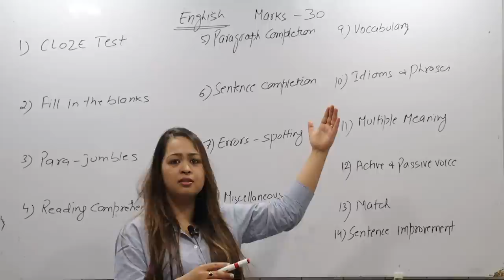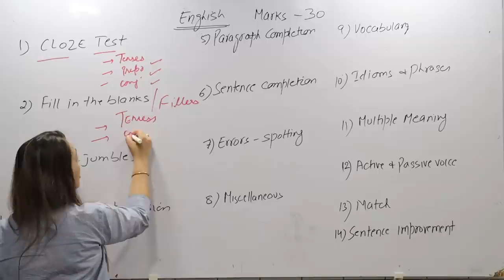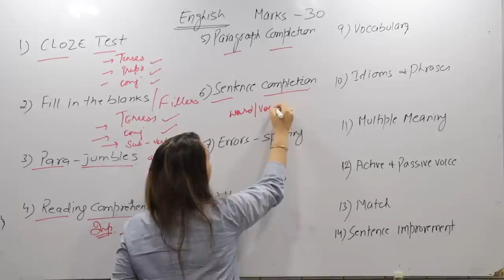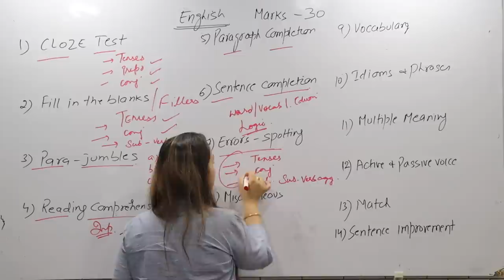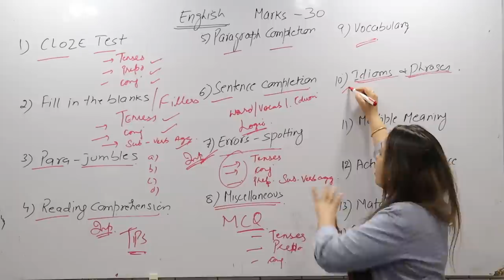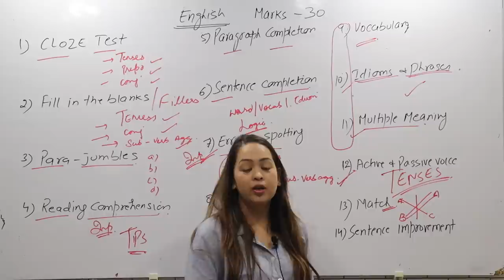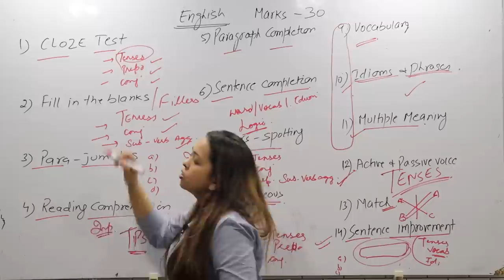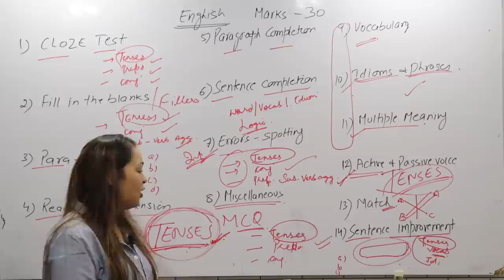L-1- English syllabus discussion for bank PO, Banking associate and class 4th vacancies.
Check The Whole Playlist Of Computer For English JK BANK PO/BA To Get An Edge Over Others At